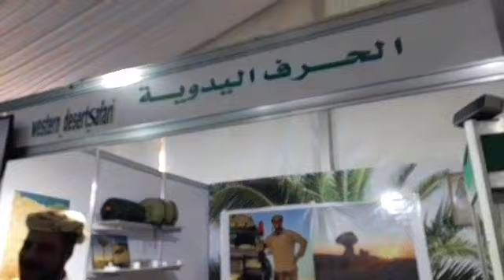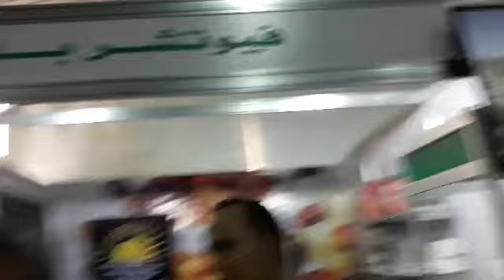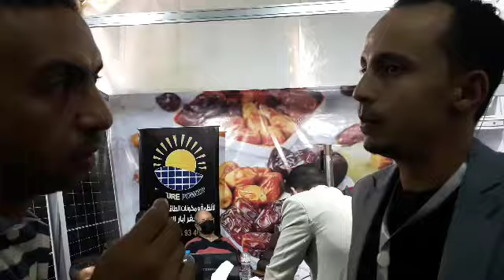الطاقة الشمسية للمنازل والمزراع الجزء الأول من مهرجان التمور الاول حلقة ٥٣٧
طاقة شمسية حلقة مهمة جدا جزء اول مبسط حلقة الجزء الثاني قوية قوية